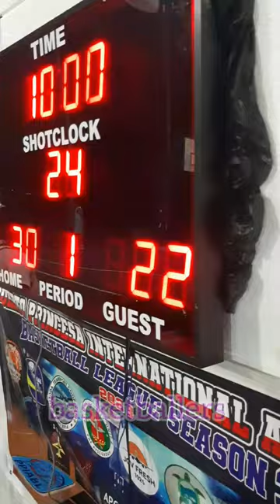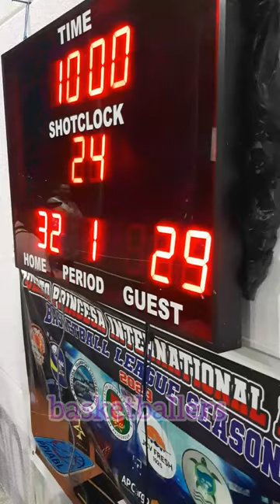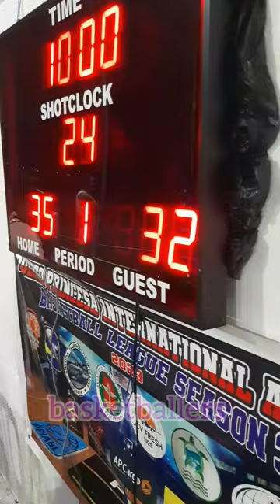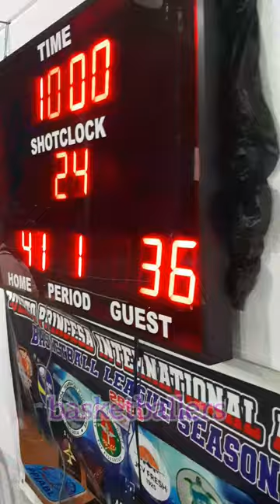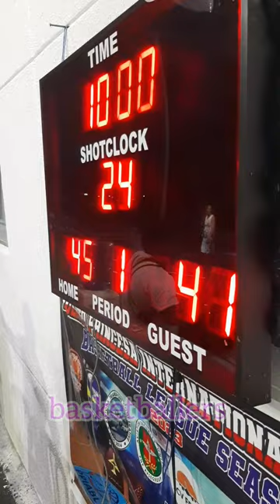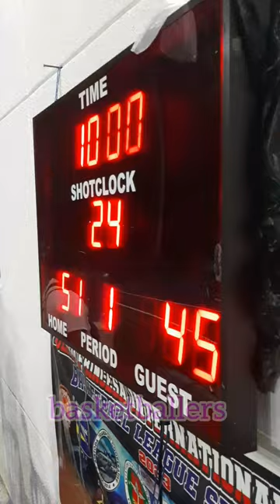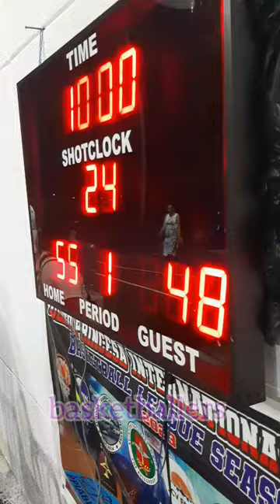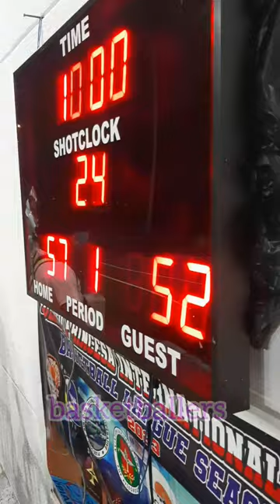SECURITY FORCES VS 1 AVIATION GAME HIGHLIGHTS | PPIA BASKETBALL LEAGUE SEASON 3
SECURITY FORCES VS 1 AVIATION GAME HIGHLIGHTS | PUERTO PRINCESA INTERNATIONAL AIRPORT BASKETBALL LEAGUE SEASON 3 | INTERNATION AIRPORT BASKETBALL COURT, BRGY. SAN MIGUEL PPC  | DECEMBER 27,2023